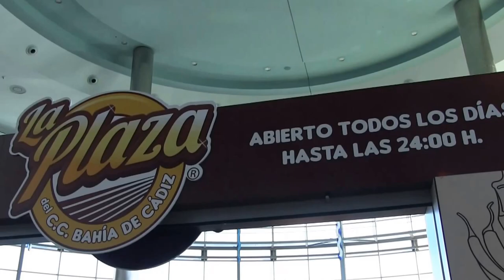Puente de la Pepa desde Centro Comercial